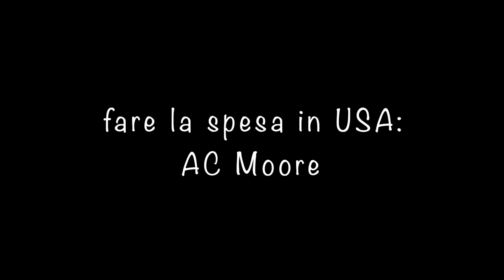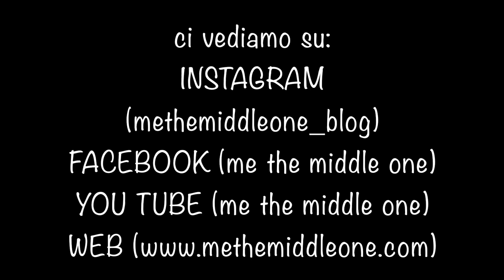fare la spesa in America: AC MOORE, il paradiso dell'art and craft e del DIY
AC MOORE, uno dei miei negozi americani preferiti. Puoi trovare davvero di tutto per il DIY (do it yourself) per la quotidianità e per le decorazioni stagionali.
Ricorda che trovi tutti i video di spesa e shopping nei negozi americani nella playlist dedicata al link qui sotto: